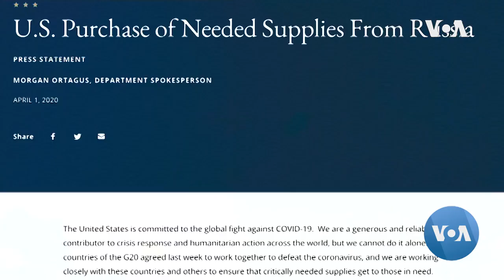Russia's Coronavirus Medical Aids to US causes Confusion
Russia's Coronvirus Medical Aids to US causes Confusion